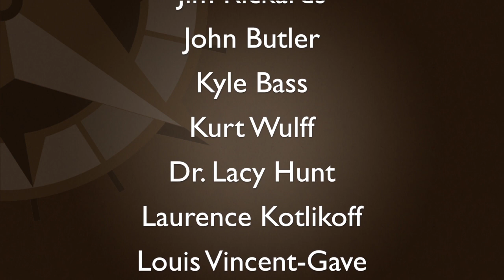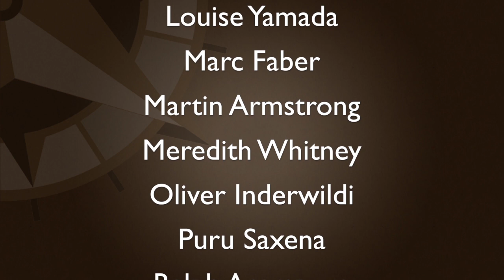Neil Dutta on ‘Spooky’ Employment Report, Decline in Business Investment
Jun 15 – Neil Dutta, Head of US Economics at Renaissance Macro Research (RenMac), explains his economic outlook for the US and why the most recent employment report was ‘spooky’. Neil also discusses the alarming decline in...